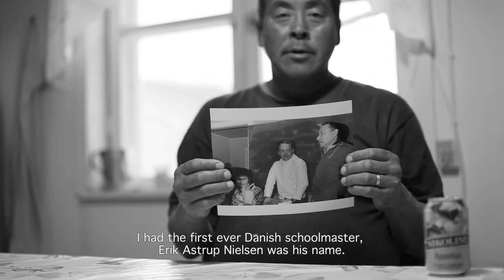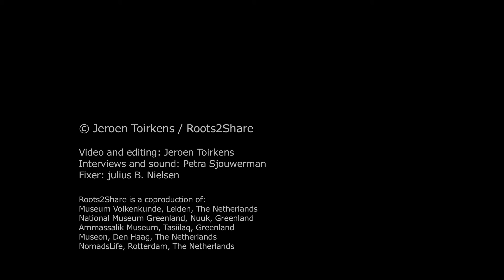Roots2Share | Party boots (English subtitles)